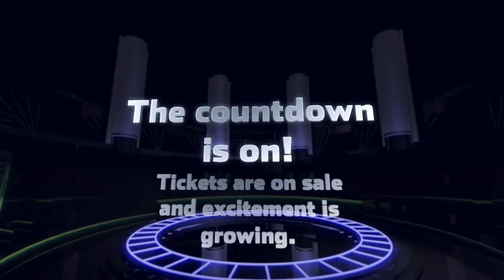Rocky Mountain House Airshow 2015-I Gotta Feeling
The 2013 show  co-in sided with the 100th Birthday for the Town of Rocky Mountain House, and was a huge success.

The Rocky Mountain House Airshow Committee is excited to announce we will be once again be hosting our bi annual airshow on July 22, 2015.  We are pleased that we have once again been provided with full support from the Canadian Forces including the Canadian Forces Snowbirds 431 Demonstration Squadron, The F-18 Performance Jet Demonstration Team and The Skyhawks Parachute Team.  There will additionally be many static displays including the B-17 and the B-25.  This year is the 75th Anniversary of The Battle of Britain and the F-18 Demo Jet has been painted to reflect the colors and style of that era and our show will highlight the service and sacrifice of our veterans.  As well we will be featuring a number of civilian performers many of which have been featured on Discovery Channels 'Airshow.'

Our small town airshow has grown into a spectator and performer favorite and is considered to be have one of the best ‘show boxes’ on the airshow circuit with excellent lines of vision for all spectators.

Our entirely volunteer committee beliefs that airshows offer not only an amazing entertainment for aviation enthusiasts but is value based entertainment for the entire family.  The Rocky Mountain House Airshow supports community youth initiatives during the year including COPA for Kids which introduces flight to all youth 8-17 years by providing an introductory flight ground school and flight for FREE.

The Rocky Mountain House Airshow Society thanks our patrons for their continued support and look forward to greeting new and returning visitors on Wednesday, July 22nd to our 8th Bi-Annual event.